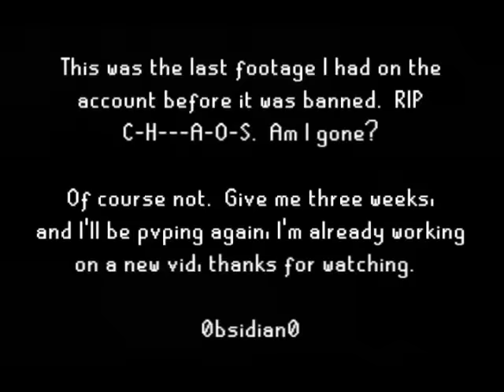RUNESCAPE PVP PKING VIDEO #1.5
NOT BANNED!
*Please watch in HQ for best results*

Newest PVP pking vid on C_H___A_O_S, don't flame, I won't hesitate to block.

Thanks to Neo Conker81 for helping me Sub her.

NOTICE:  All images/audio belong to the respectful owners.